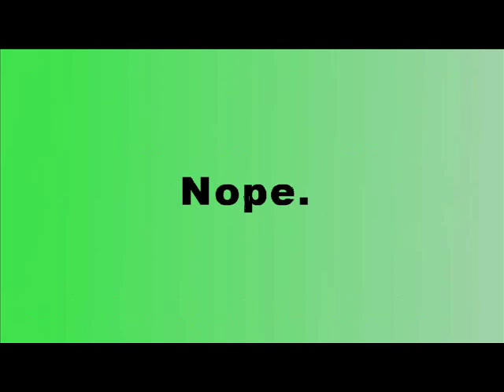What's Wrong With Scientism?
Scientism is a very popular belief system these days, but does it really make sense?  Is it supportable?  Why or why not?